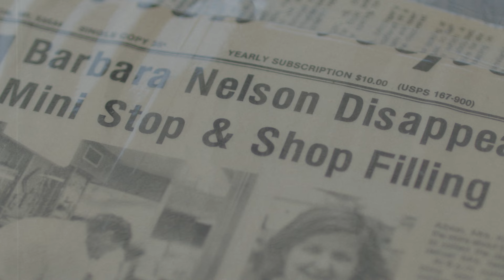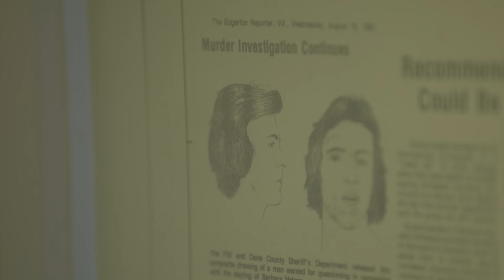The Local Whisper | The Case of Barbara Nelson | Trailer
On August 5th, 1982, Barbara Nelson was working at a local gas station in Edgerton, Wisconsin. At approximately 5:30 PM she was taken from the store. She was found 5 days later, an hour from where she had been taken. Over 40 years later, her loved ones are still awaiting justice for the loss of their mother, daughter, sister, and friend. In this episode, we will dive into the life of Barbara Nelson and her unsolved cold case. Coming soon.